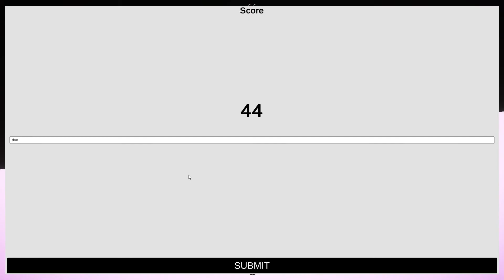MirrOOr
The game was created for the One Game a Month Budapest (Havi Egy Játék)  game jams in the theme of Mirror.